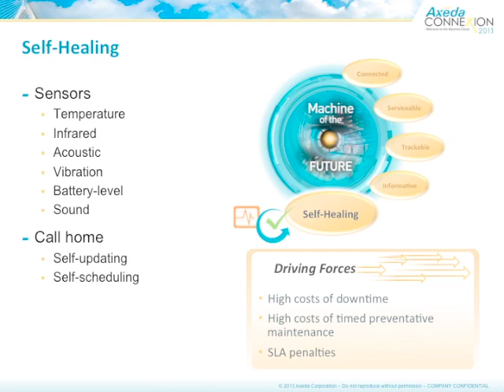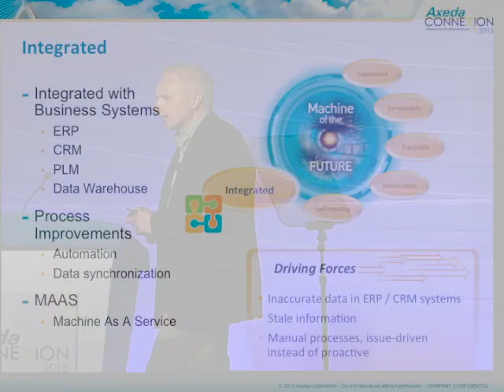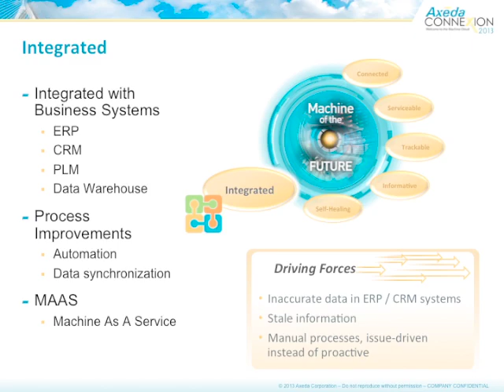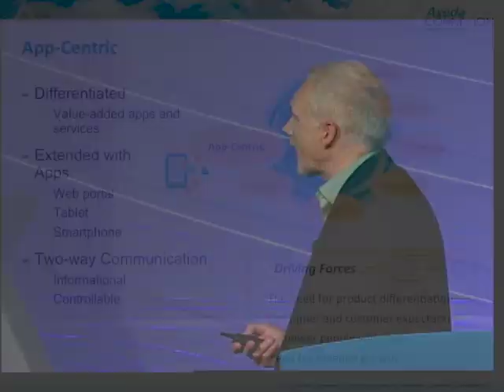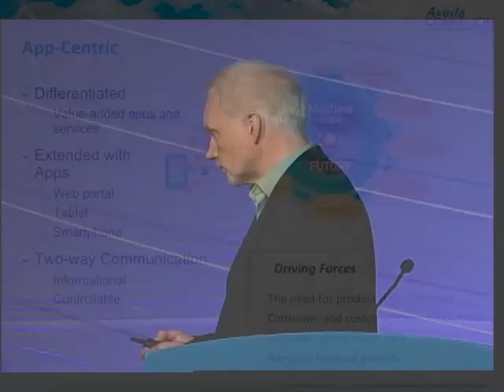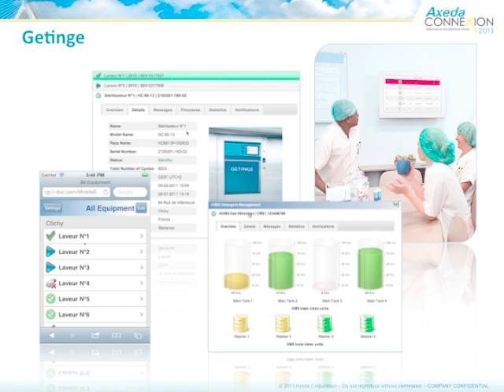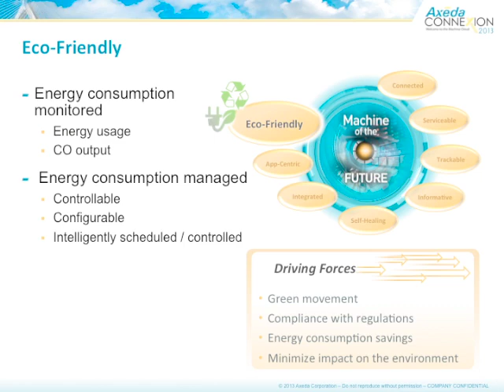Axeda Connexion 2013 Keynote: The Machine of the Future by Bill Zujewski- Part 2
Axeda's CMO, EVP of Product Strategy, Bill Zujewski, presents his keynote on "The Machine of the Future" at the M2M event of the year, Axeda Connexion 2013 in Boston, MA.